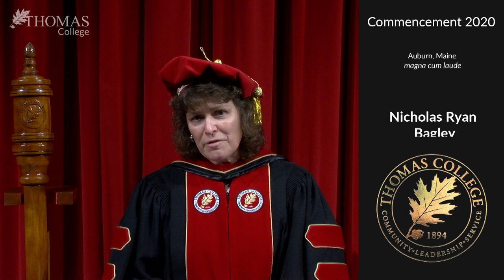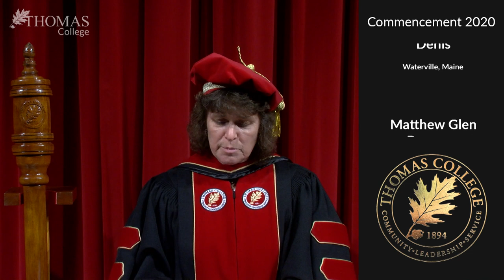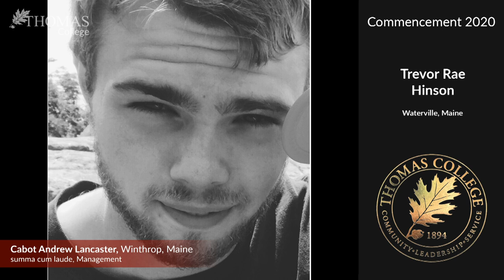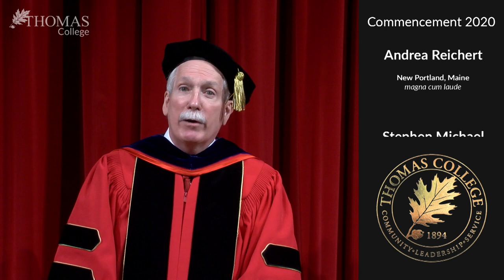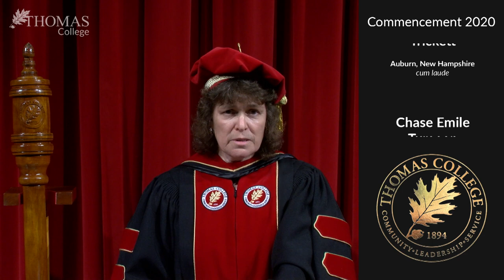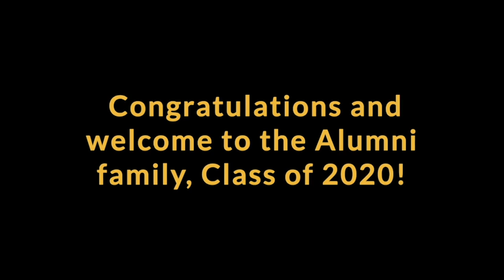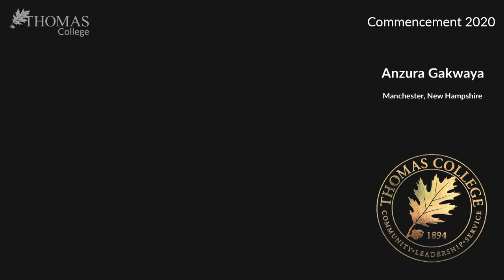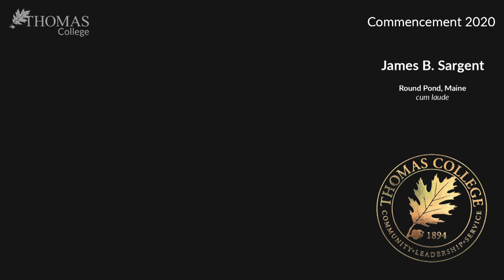Thomas College 2020 Online Commencement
Please join us for the Thomas College 2020 Online Commencement celebration. We are incredibly proud of our hardworking Class of 2020 graduates. Although we cannot be together in person to celebrate right now, we want to honor our graduates for all the hard work and determination.

See submitted photos: thomas.edu/commencement